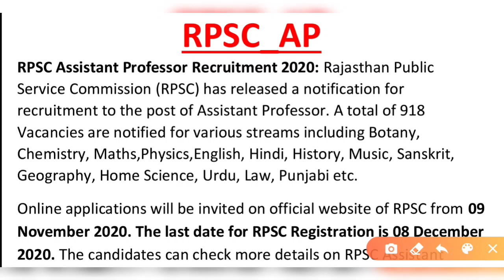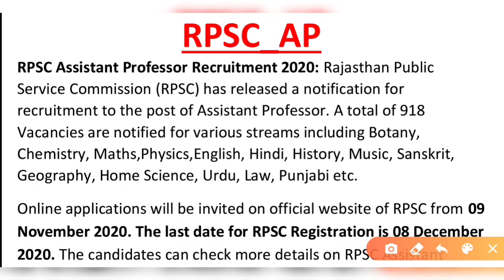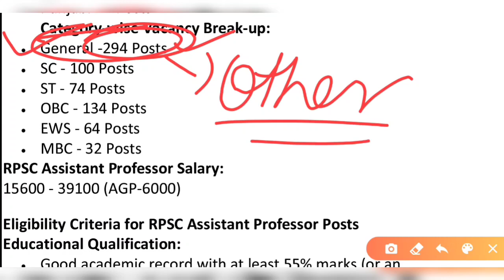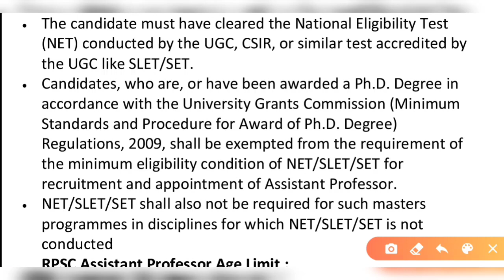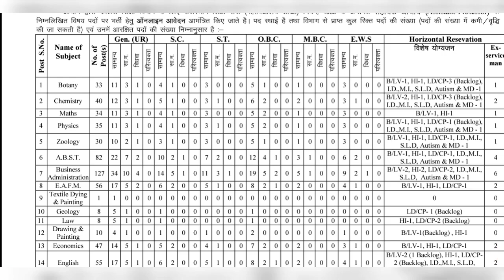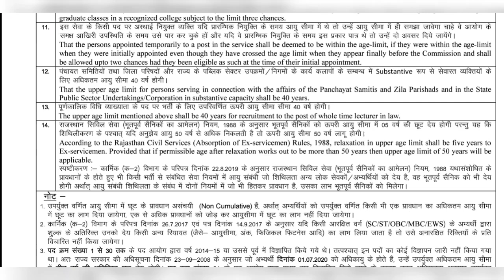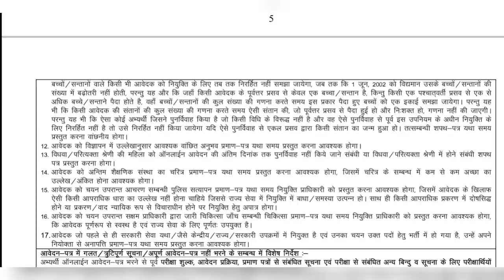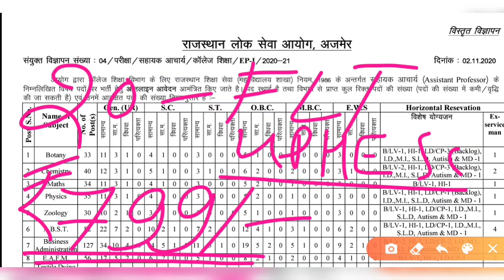RPSC assistant professor vacancy 2020। assistant professor vacancy 2020 । RAJSTHANI ।RPSC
Hello Students,
                        Today I'm informing you Rajsthan public Service Commission Release Notification for Assistant professor Recruitment 2020. Selection on Written Examination based. Best of Luck all of you

Watch Complete Video. Best of Luck all of you .
✌🏻✌🏻आपको टेस्ट_व्हाट्सएप/Telegram पे दिया जाएगा।

Test के दिशानिर्देश 👉
1. दिए गए "Test Link" पर क्लिक करें।
2.अपना नाम दर्ज करें।
3.पासवर्ड डाले - students@Learno
4.टेस्ट को कम्पलीट करें।
5. उसके बाद सब्मिट करें, आप अपना रिजल्ट देखें।

सभी को टेस्ट की pdf भी दी जाएगी।
अपने कितना सही किया और कौन सा प्रश्न गलत हुआ, क्या गलती राह गई इसके लिए , सभी को व्यक्तिगत फीडबैक भी दिया जाएगा।
Admission Start for Chhatisgarh Assistant Professor _

UPI I'D.                              - surjeetias@paytm
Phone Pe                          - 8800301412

CGPSC_ASSISTANT_PROFESSOR_ PETITION-GROUP LINL:-

Note : वेकैंसी की डिटेल्स पढ़ने के लिए नीचे दिए गए link पर क्लिक करें । 👇👇👇👇👇👇👇

Telegram channel for Daily MCQ's & Free Test Series for all Competitive Examination like UGCNET/IAS/PCS/SSC/BANK/RAILWAY ETC .😍😍😍😍😍😍😍
Facebook Groups for Discussion and Pdf -😍😍😍😍😘😘😘😘😘😘😘😘😘😘

assistant professor vacancy 2020 rpsc
assistant professor vacancy rpsc
rajsthan assistant professor vacancy 2020
ph.d notification
University of delhi Vacancies
central university vacancy notification
central university assistant professor
right knowledge
assistant professor vacancy 2020 in rpsc
When will be rpsc Assistant Professor Admit Card out?
What is the rpsc Assistant Professor Exam Date?
Where can I download rpsc Assistant Professor Admit Card?
Where college vacancy of assistant professor for social work subject
rpsc Assistant Professor Eligibility
rpsc Application Form 2020